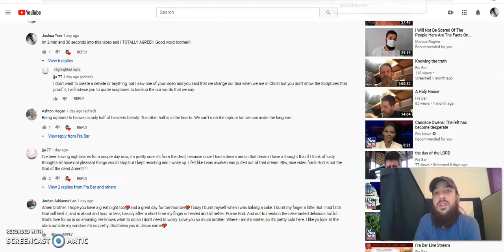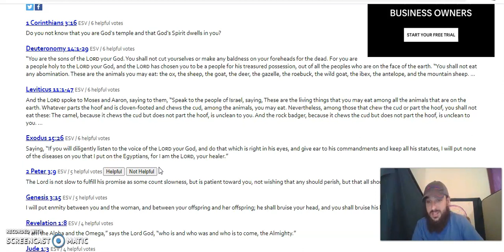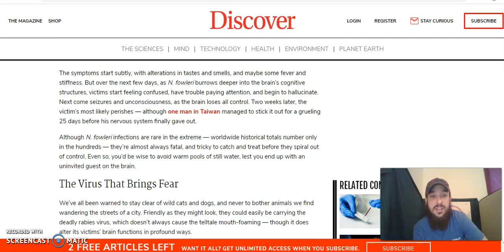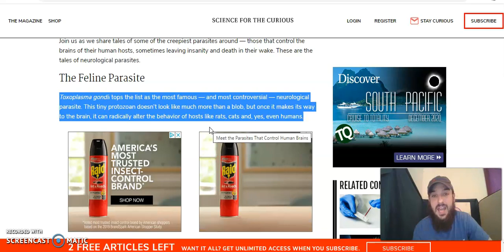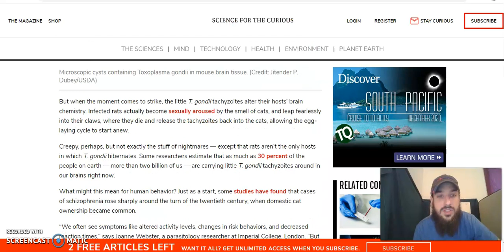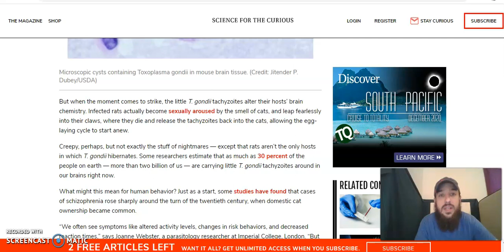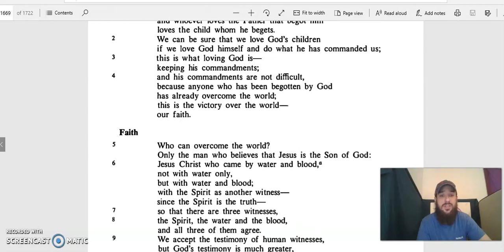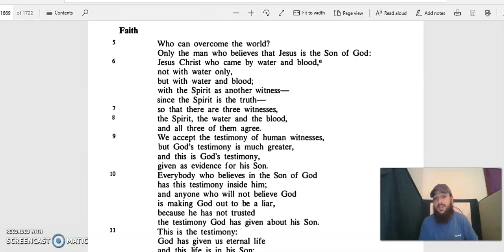Does The Spirit change our DNA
So very interesting family!! All glory to ABBA for this revelation. His spirit is pouring out on all flesh AMEN